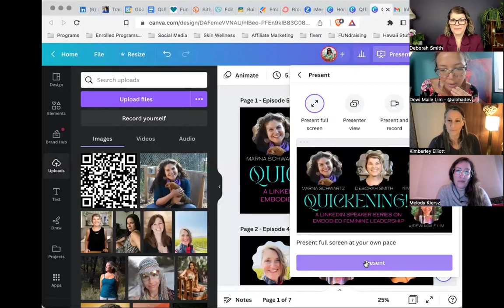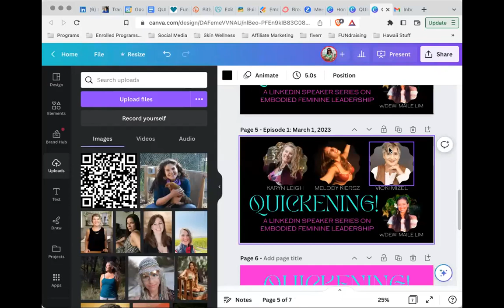Episode 5 | QUICKENING! Embodied Feminine Leader Series on LinkedIn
The QUICKENING! Embodied feminineleadership speakerseries is creating a groundswell of support and deep resonance amongst the women participating (speakers + live audience members + replay attendees).

We believe in collaborationovercompetition and we openly share our Thought Leadership and experiences with each other in support of anchoring in a new paradigm of womensupportingwomeninbusiness

We are open to exploring collaboration and working with each other, where aligned.

We broadcast on LinkedIn and YouTube and will potentially add other platforms as we grow.

MARNA SCHWARTZ:
With 20 years experience in personal development, Leadership Development Coach and Health Consultant Marna Schwartz has empowered countless individuals to achieve better health, stronger communication skills, and greater success in their personal and professional lives.

After years running a boutique on-site service for Silicon Valley’s elite, she now works with individuals and companies around the world and serves as a guest expert for Tech Ladies.

DEBORAH SMITH:​
Deborah is a holistic health coach, entrepreneur and former juice bar owner. She helps women build sustainable holistic businesses and healthy lifestyle practices so they can align their self-care practices with their life dreams and simplify the path to abundance.

KIMBERLEY ELLIOTT:
Kimberley Elliott is the founder of Leadership Wellness™ - A holistic, embodied approach for soulful leaders to feel more confident, nourished, and seen. She is trained as a certified professional co-active coach, embodiment facilitator, and holds an MLA focused on compassionate leadership.

Over the past 20 years, her programs have blended coaching with somatic and expressive arts practices to support women leaders, entrepreneurs, and coaches to slow down, be embodied, and lead well.

Connect with QUICKENING! Host Dewi Maile Lim on LinkedIn

LinkedIn Speaker Series Discovery Call
| During this zero obligation exploration call we meet to assess your current and desired visibility efforts; the impact of your thought leadership and, if you welcome it, whether partnering with me would assist you in materializing your 2023 business goals.

Support the QUICKENING! Production Initiative!

REGISTER for QUICKENING!